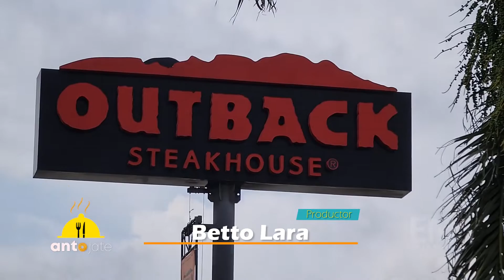Descubra el menú de temporada de OUTBACK | ANTOJATE